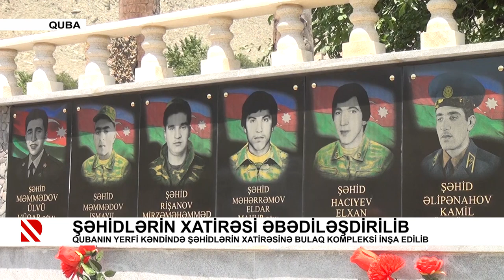Şəhidlərin xatirəsi əbədiləşdirilib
Qubanın Yerfi kəndində şəhidlərin xatirəsinə bulaq kompleksi inşa edilib